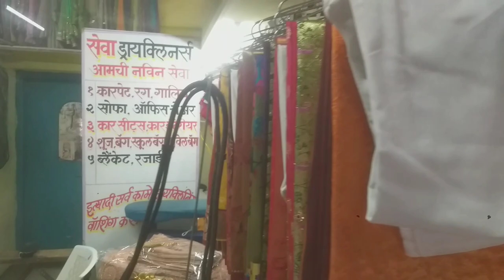Today's Dry Cleaning Work, Today's Laundry Work, Radheshyam Bhavsar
Stain Off

Laundry Spray
1) Subscriber Friend From Banglore, And Delhi, For Basic Laundry Business Training

Laundry tagging Roll

Leather Cleaner Conditioner 1)
 Micro fiber Clothes

1)Basic laundry business training
 2)Between and after training free consultation and guidance FOR START YOUR OWN LAUNDRY BUSINESS
3) OUT DOOR AND INDOOR LAUNDRY TRAINING FACILITY AVAILABLE.

TIDE STAIN REMOVAL PEN
STAIN OFF

Emulsifier liquid for laundry & fabric stain cleaning
Steel hangers 11inch suitable for laundry business

Carpet,sofa extractor
3 in 1 carpet extractor
Scrubber machine
Liquid solution for carpet, sofa
Carpet Shampoo
Battery operated scrubber machine + brush
Drill brush for sofa carpet cleaning

Lather sofa & lather cleaning & polishing

Laundry Iron with temperature control
Laundry Brass iron with temperature control

For  starch

Portable boiler steam iron 2 litre water capacity
Portable boiler steam iron 4 litre water capacity

Fabric conditioner
Bosch fabric softener

cable 1)